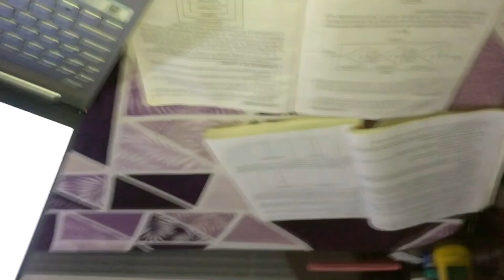Kya bas baate hi hongi kya 😏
To aaj ka pura vlog bas mere bolne me hi nikl gya pr dont worry agle vlog me bhaut mja aayega aap sb ko I hope u guys liked it if u do then do like share comment and subscribe to my YouTube channel.

Todays Topic of Maan ki baat Is following spirituality in younger age.

Shukriya humari vedio ko end tak dekhne ke lie!🥰

Lots of love to u cuties 🥰